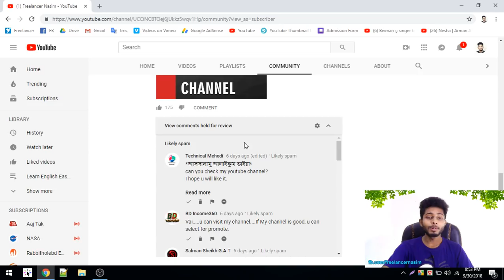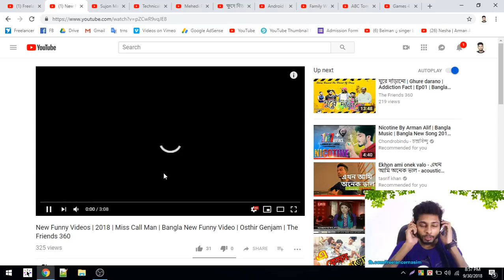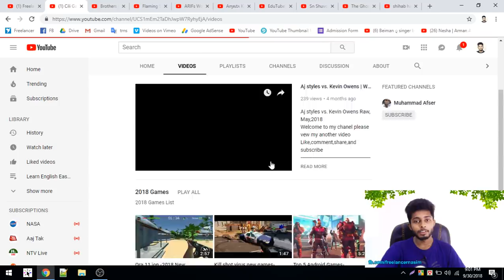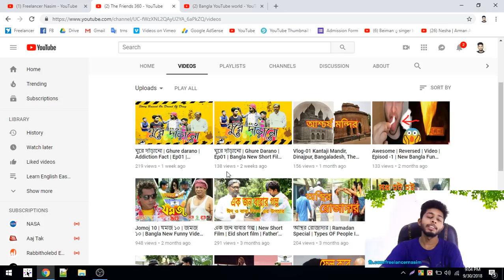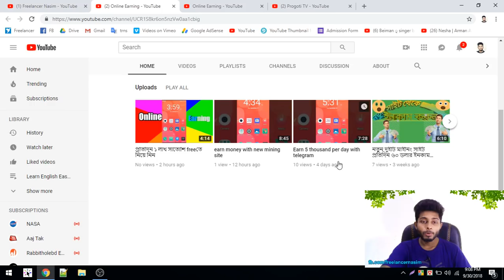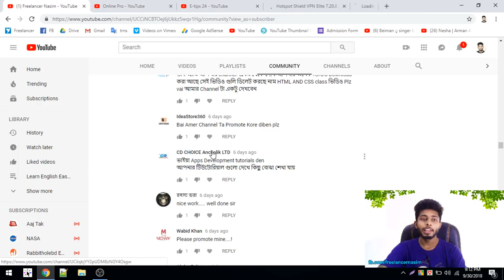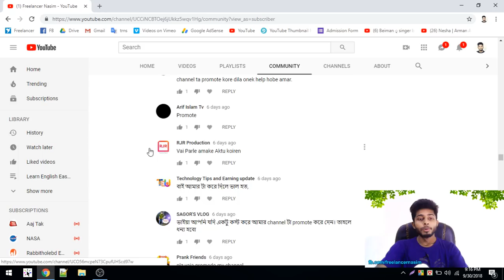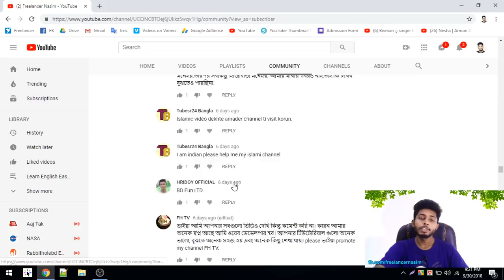Promoted Unlimited Bangladeshi Youtube channels | আনলিমিটেড চ্যানেল প্রোমট | Freelancer Nasim